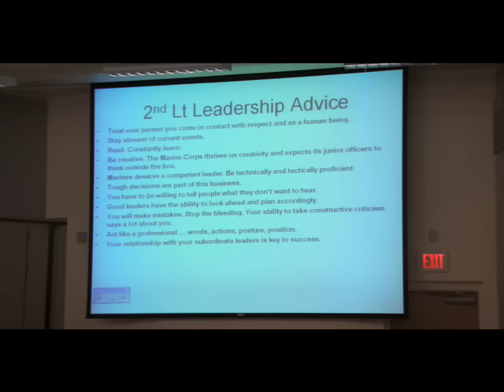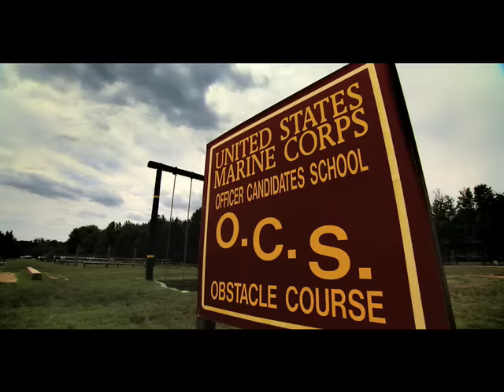U.S. Marine Corps Officer Candidates School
Officer Candidates School in Quantico, Virginia, is where Marine Officers are forged. Candidates come from communities across the United States, but they share a common cause: to fight and win for our Nation as Marines. Hear from candidates and Marines as they describe the toughest obstacles they faced at OCS and the achievements that culminated in earning a commission as a Marine Officer.